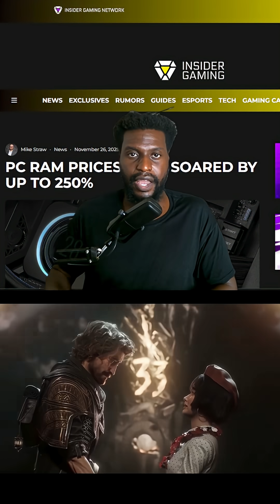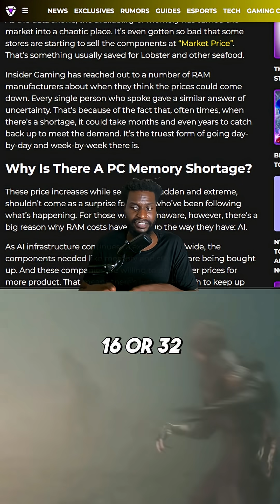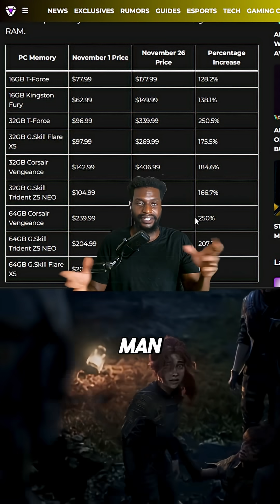PC RAM prices HAVE GONE THROUG THE ROOF!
PC RAM prices are skyrocketing! Blame AI data centers using clean water and paying a premium for parts. Upgrade your PC? You might be out of luck. Check used markets now!